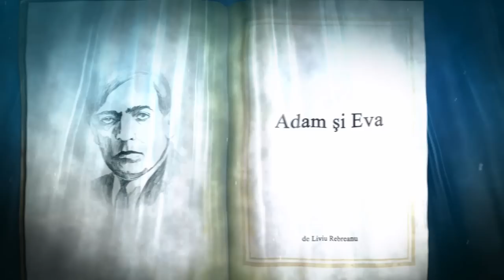promo ADAM SI EVA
dupa Liviu Rebreanu
Premiera 28 noiembrie, Sala 2

Distribuţia
IONUŢ CARAS
RAMONA DUMITREAN
ION RIZEA
ANA MARIA COJOCARU
MARA OPRIŞ
COLIN BUZOIANU
LAURA AVARVARI
VICTOR MANOVICI
ALINA ILEA
MATEI CHIOARIU
BOGDAN SPIRIDON
CLAUDIU DOGARU
FLAVIUS RETEA
ISA BERGER
IONUŢ IOVA
ANDREEA BREABĂNU

Muzica ADRIAN ENESCU
Decor ADRIAN DAMIAN
Costume ALINA LĂȚAN
Coregrafia ANDREA GAVRILIU
Light-design LUCIAN MOGA
Video LUCIAN MATEI
Asistent de regie Marius Lupoian
Regia artistică ALEXANDER HAUSVATER

Povestea
Pornind din Bucureștiul anilor 20 -- „les annés folles" -- Adam și Eva, o poveste despre „dincolo de dragoste", reface fascinantul traseu metempsihotic al celor două suflete-pereche ce nu pot fi împreună decât prin moarte. Ileana și Toma sunt doi oameni pe care nu voința, nu rațiunea, ci jocul de smarald al destinului i-a adus împreună. Din Babilon în India, Egipt, Roma, în Evul mediu german și în sângeroasa Franță revoluționară a anului 1789, contextul diferă, poveștile sunt altele, dar patternul este același. Adam și Eva este o splendidă poveste despre călătoria prin timp, prin istorie şi prin geografie, în căutarea iubirii absolute şi, în acelaşi timp, un fabulos joc al simbolurilor şi al senzaţiilor, o poveste care explorează dimensiunea noastră ezoterică. Romanul lui Liviu Rebreanu, în adaptarea scenică a lui Alexander Hausvater, recreează mitul fiinţei originare prin ochii unui bărbat care, în răstimpul unei singure secunde, traversează şapte vieţi, în şapte epoci diferite. Dacă este adevărat că esenţa cunoaşterii este iubirea, atunci călătoria bărbatului aflat în căutarea femeii care să-l întregească reprezintă -- dincolo de şirul reîncarnărilor succesive -- un parcurs inițiatic.

Autorul
Liviu Rebreanu, prozator, dramaturg și academician, director al Teatrului Național din București, este unul dintre numele importante ale literaturii interbelice românești. Opera sa este subsumată, în general, realismului, dar o parte importantă a creației sale se extrage acestui curent. Liviu Rebreanu scrie nuvelă psihologică, roman polițist, piese de teatru, jurnale de călătorie și, nu în ultimul rând, romanul ezoteric Adam și Eva.